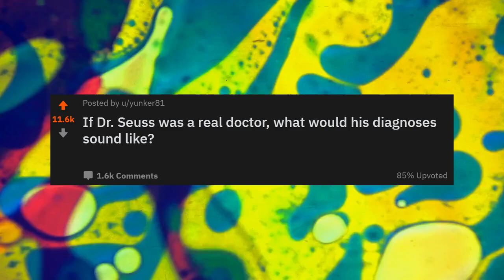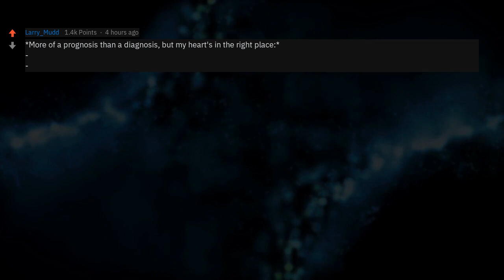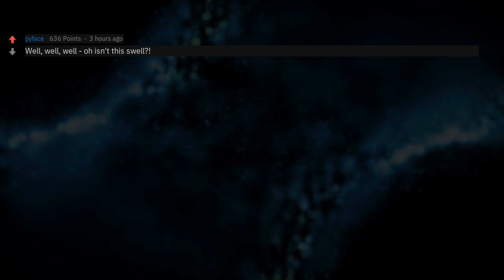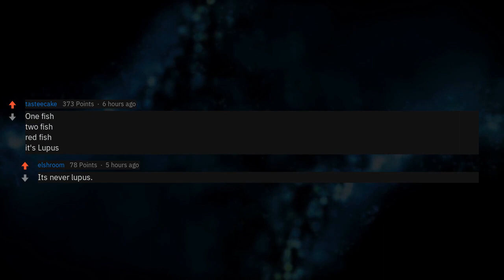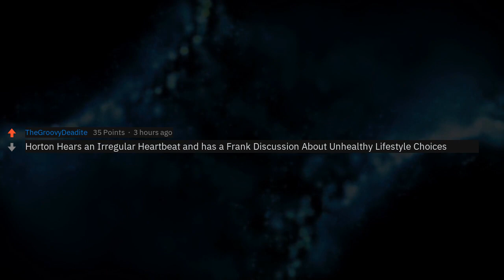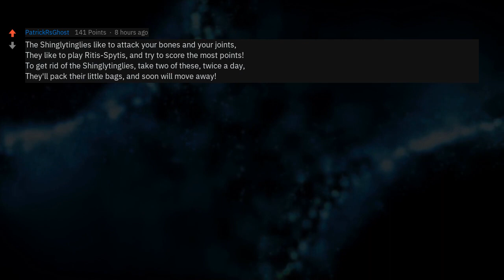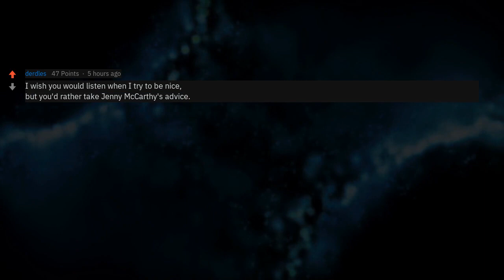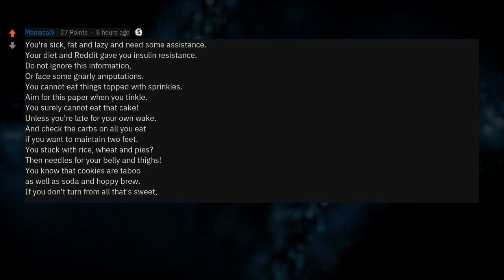Medical Diagnosis But If Your Doctor Was Dr.Seuss (Doctor Stories r/AskReddit)